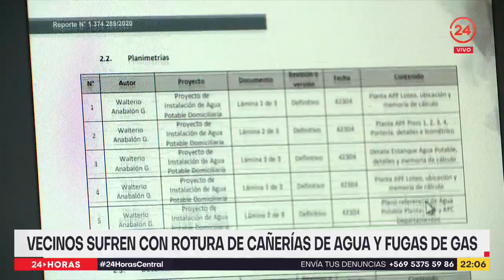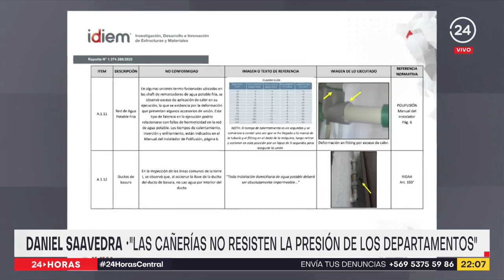Vecinos sufren con rotura de cañerías y fugas de gas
El sueño de la casa propia se transformó en pesadilla para vecinos de un condominio en Rancagua. A meses de haber llegado a vivir se empezaron a romper cañerías de agua potable y producir fugas de gas. Ahora ellos deben asumir los costos de las reparaciones.